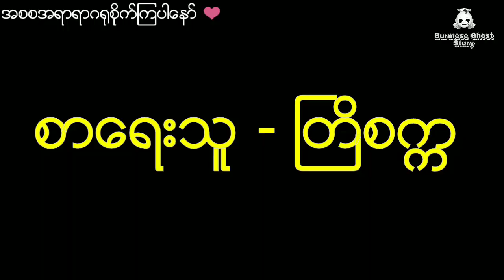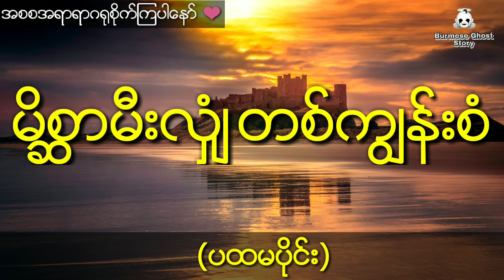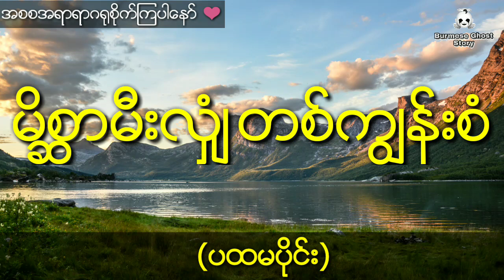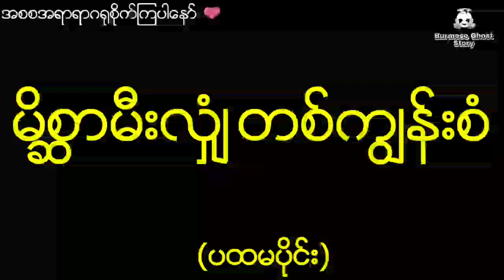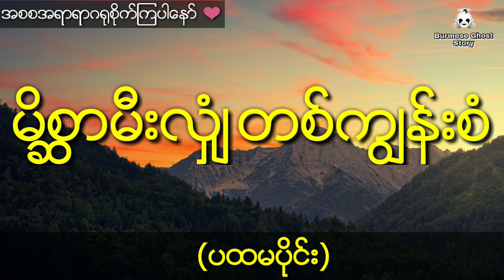နီမောင်တို့ကယ်တင်ပေးခဲ့တဲ့ တစ်ကျွန်းစံချစ်သူ (ပထမပိုင်း)